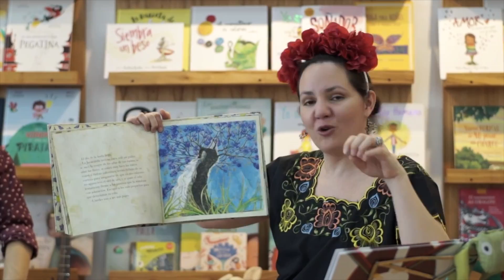Canta y No Llores - Canción del Jacarandá (MEW)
Vanessa Alanís feat. Cecilia Ruiz - Canción del Jacarandá
Una canción que ya es un clásico de la música argentina

La Canción del Jacarandá, fruto del encuentro entre María Elena Walsh y Palito Ortega, es el último sencillo de Desde el Jardín, el tercer álbum de Vanessa Alanís, producido por Acho Estol y adornado con sus flautas y guitarras octavadoras, y con la voz de Cecilia Ruiz en los coros.

Disponible también en Spotify y en todas las plataformas digitales